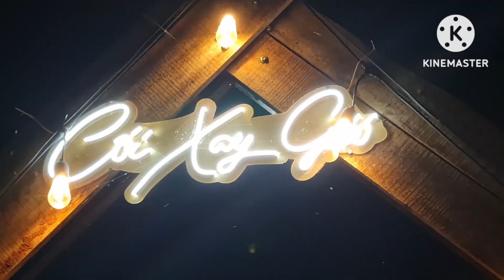Cafe.BBQ.Cối Xay Gió chư sê gia lai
Cả nhà xem video nếu thấy hay và để xem video tiếp theo
Cảm ơn cả nhà nhiều nhiều